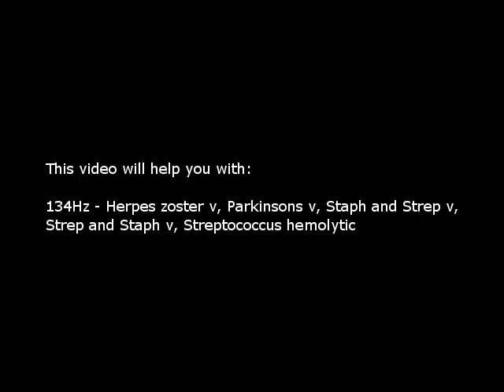Herpes zoster, Parkinsons, etc (Isochronic Tones 134 Hz) Pure Series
Not a Rife frequency, it's from The Electroherbalism Frequency Lists, Third Edition

NOTE!

IMPORTANT!
If you're suffering from any kind of "serious" medical condition, you should always get in contact with the medical profession and get a diagnosis. Alternative healthcare is not always the way to go, for some illnesses you really need professional healthcare. This is my 30 years of experience NOTE: This is not a substitute for Medical Treatment by a Physician. Always seek Medical Advice from your Doctor. NOTE: This is not a substitute for Medical Treatment by a Physician. Always seek Medical Advice from your Doctor.